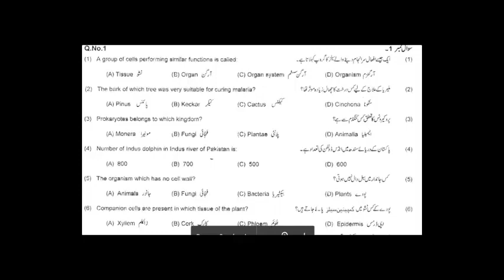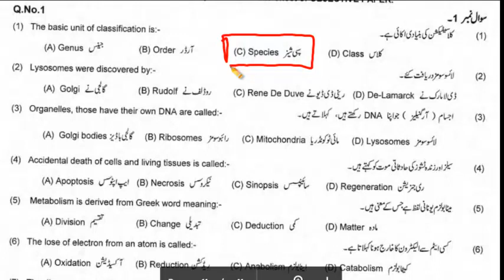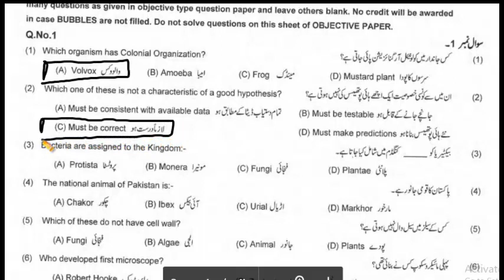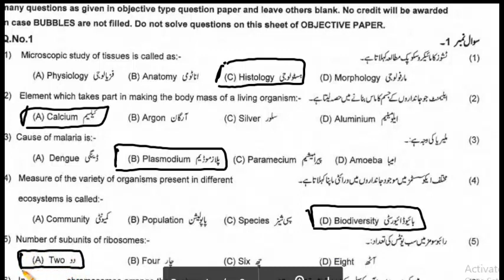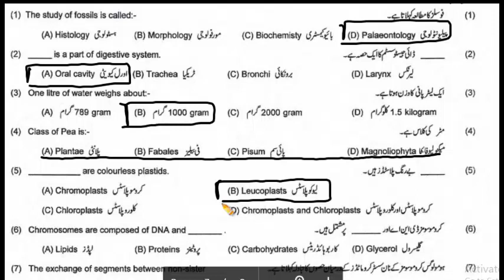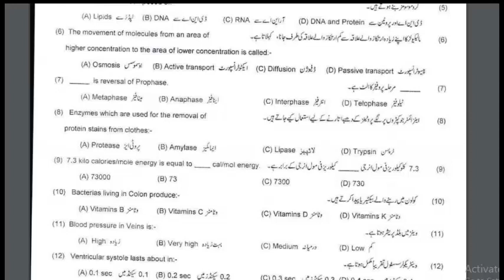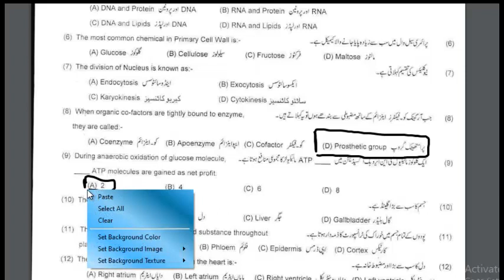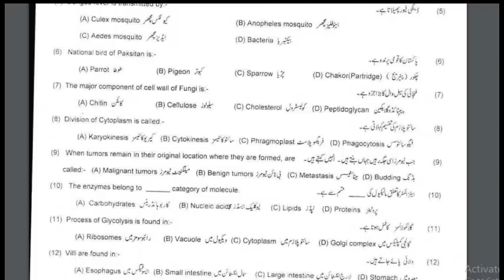9th class biology guess 2020 | biology 9th class guess paper 2020 | important mcq's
Hi,
I am Babar Mumtaz. Welcome to our you tube channel eschoolonly4you.

9th class biology guess 2020,9th class biology guess paper 2020,biology 9th class guess paper 2020,biology 9th class guess 2020,important mcqs 9th class biology,most important mcqs biology